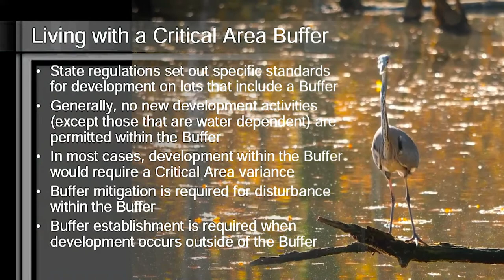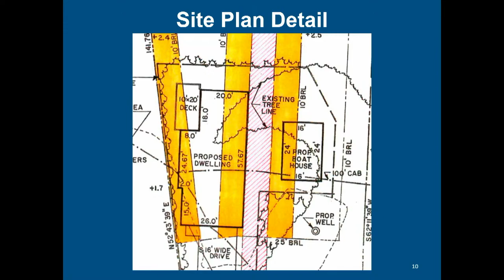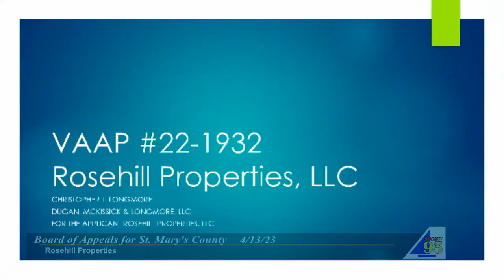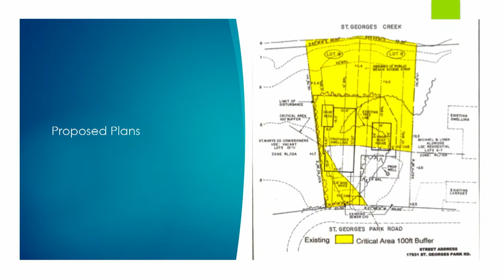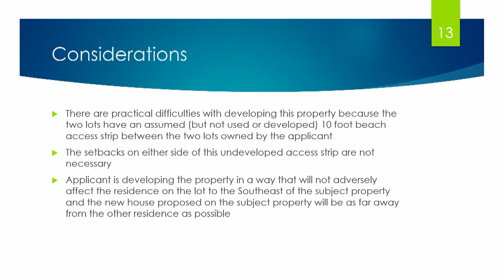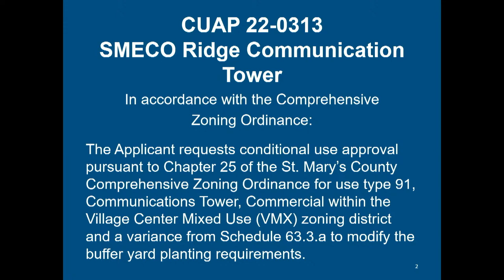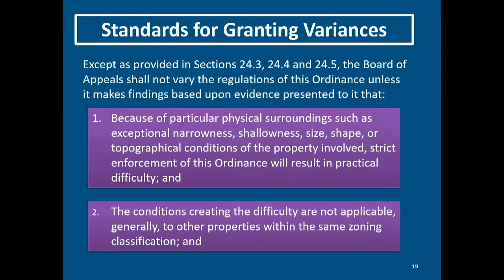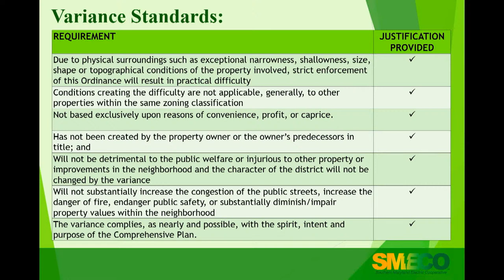4/13/23 Board of Appeals for St. Mary's County